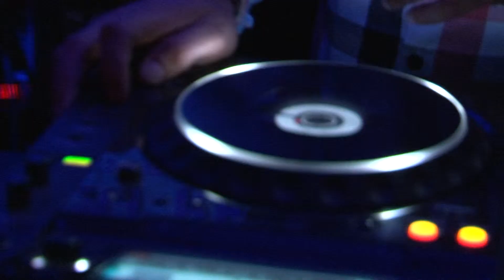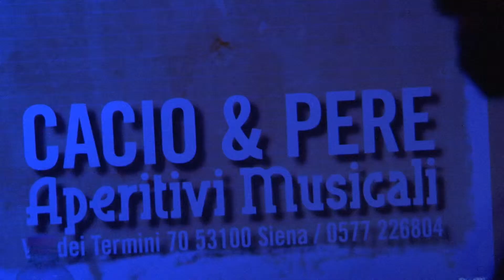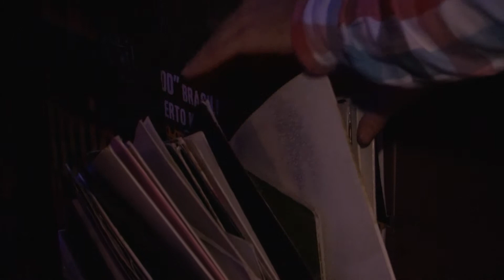GG DEX interview - HAPPINESS - Siena 23.01.15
Un grande Artista. Un amico. Un uomo di talento fatto di razionale espressività e geniale calma. La sua musica. La sua visione. Farfasound Entertainment è la sua base. Hexyl Music l'espressione del suo lato musicale. Dj Resident dei party Happpines 2014/15 catturiamo le sue idee attraverso la telecamera!

- Feel the Difference - Feel The Crew -

Video Editing by Antonio Barra
interface by Antonio Marchi
Riprese fatte a Cacio & Pere and Al Cambio Durante le 8 ore di Party Itinerante "HAPPINESS La notte del Serpente"
Powered by Direction Crew
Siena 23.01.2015